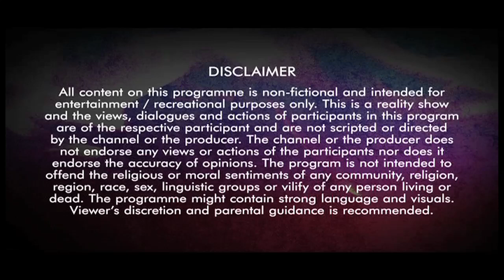Bigg Boss Unseen Undekha: Asim Riaz TALKS About His EDUCATION!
Checkout this unseen Undekha video where Asim talks about his qualification to the housemates streaming exclusively on Voot..